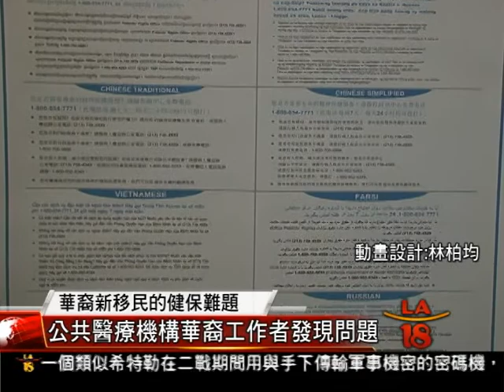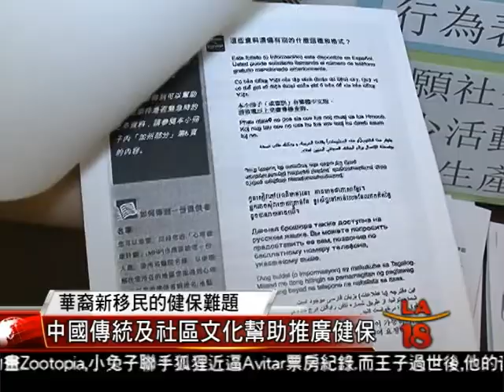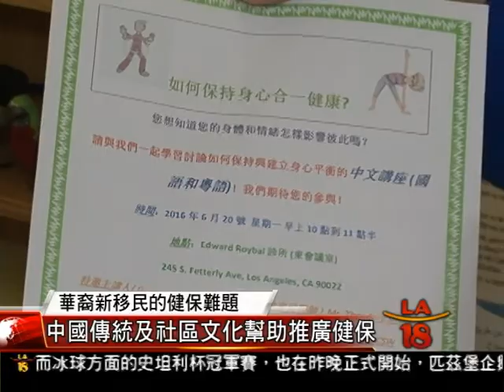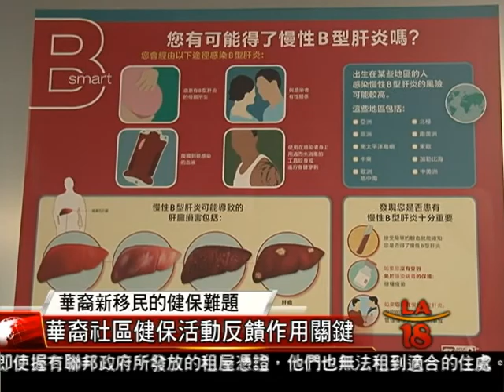[華裔新移民的健保難題] 洛城18台晚間新聞05312016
針對華裔新移民較少使用公共醫療資源的情況，相關部門已經出台相應政策希望改善狀況。而在公共醫療機構從業的華裔醫療服務者，也在嘗試用結合中國文化的方法，為社區民眾的健保選擇提供更多幫助。

洛城18台晚間新聞記者 敬佩雯 報導